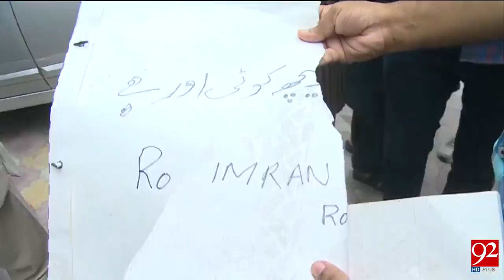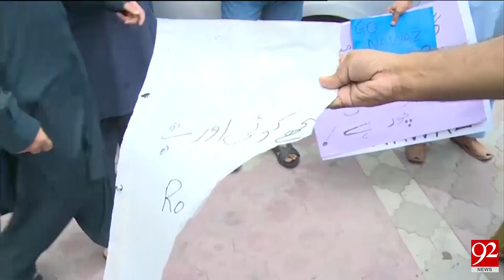PTI Women Wing protest in Lahore - 22 July 2017 - 92NewsHDPlus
Watch: PTI Women Wing protest in Lahore - 22 July 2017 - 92NewsHDPlus